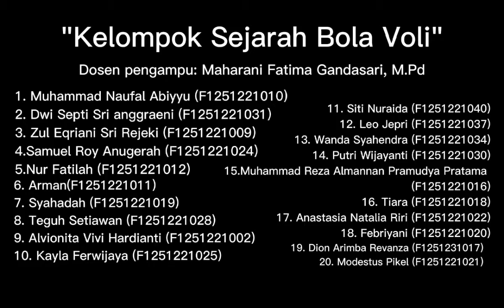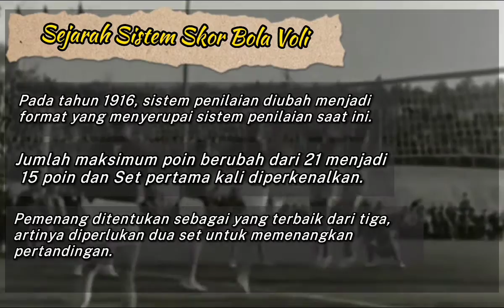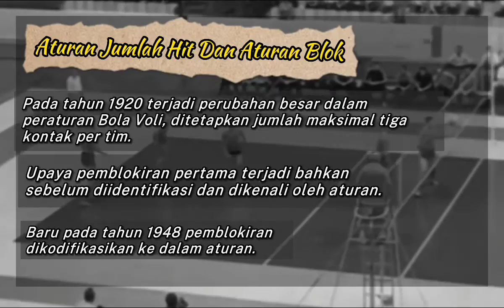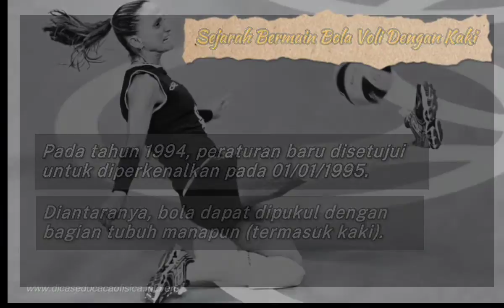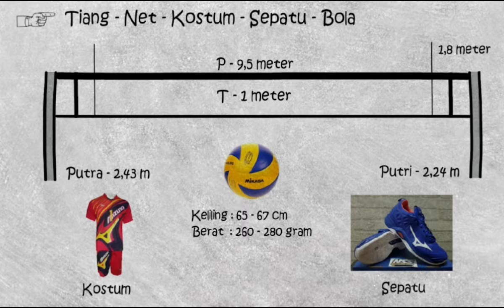22 November 2022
Mata Kuliah Sejarah & Filsafat Olahraga
Program Studi Pendidikan Kepelatihan Olahraga
Fakultas Keguruan dan Ilmu Pendidikan
Universitas Tanjungpura
Tahun 2022

Dosen pengampu: Maharani Fatima Gandasari, M.Pd

Kelompok Sejarah Bola Voli :
1. Muhammad Naufal Abiyyu (F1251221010)
2. Dwi Septi Sri Anggraeni (F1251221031)
3. Zul Eqriani Sri Rejeki (F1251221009)
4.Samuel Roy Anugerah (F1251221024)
5.Nur Fatilah (F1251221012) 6. Arman (F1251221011)
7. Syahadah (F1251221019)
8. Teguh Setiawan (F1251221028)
9. Alvionita Vivi Hardianti (F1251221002)
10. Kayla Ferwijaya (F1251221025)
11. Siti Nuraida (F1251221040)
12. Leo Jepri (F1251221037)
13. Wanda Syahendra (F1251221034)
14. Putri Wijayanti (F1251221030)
15.Muhammad Reza Almannan Pramudya Pratama (F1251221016)
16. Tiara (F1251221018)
17. Anastasia Natalia Riri (F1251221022)
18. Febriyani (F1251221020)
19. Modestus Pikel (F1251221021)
Credit Music :
Intro :
Music Name : Scott Buckley - Childhood [Simple Piano & Strings CC-BY]

Music Name : Scott Buckley - Elementary

Music Name : Scott Buckley - 'Snowfall' [Uplifting Cinematic Piano CC-BY]